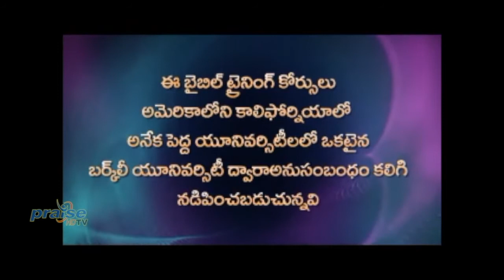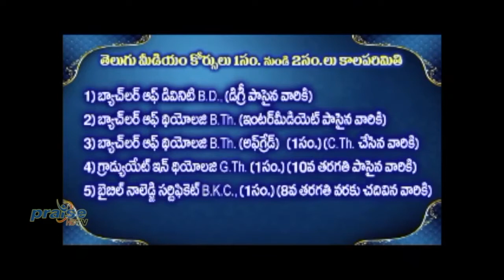Rev Dr Smt MANI MANJULA , Pastor Milliniyam Baptist Church , Kurnool